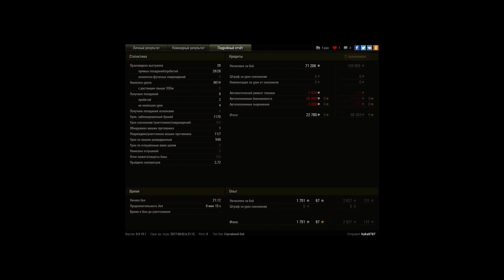хомячим на 9к урона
Т54Е1 9000 урон

15,00 -5,43,